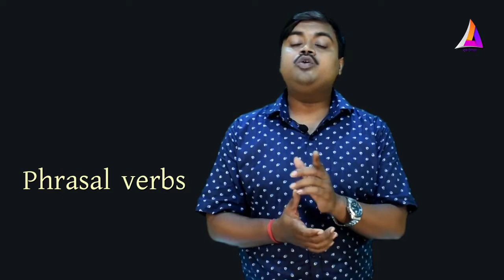Phrasal Verbs | Class 9 English